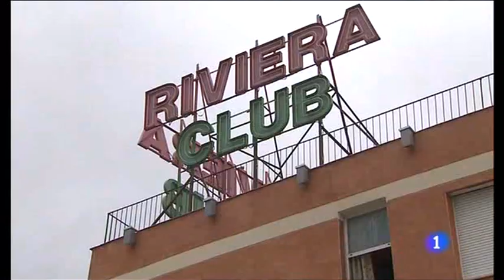policías implicados en el caso Riviera Saratoga